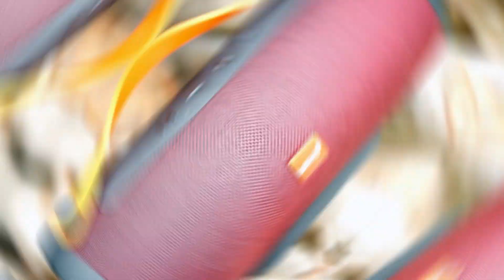Savio BS-022 - głośnik na zewnątrz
BS-02 to głośnik, który śmiało możesz zabrać ze sobą na działkę, grilla czy poranna kawę na balkonie. Przyjemnie kojarzący się kształt, miła kolorystyka i czysty dźwięk - to jedne z tych rzeczy, których można się spodziewać kupując ten produkt firmy Savio!